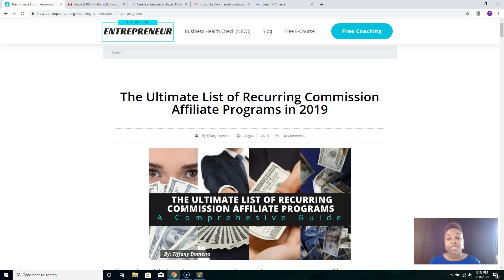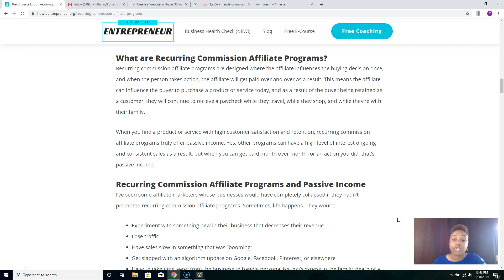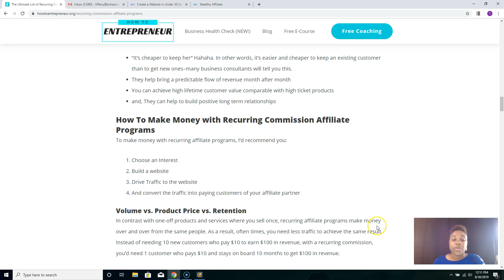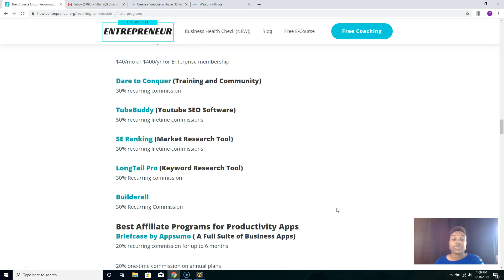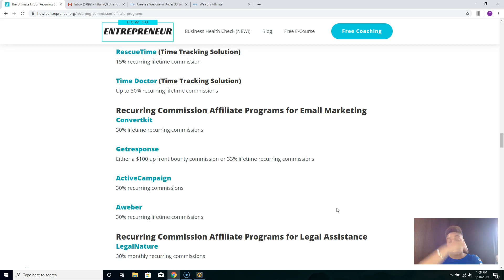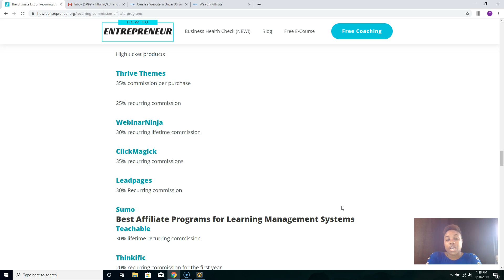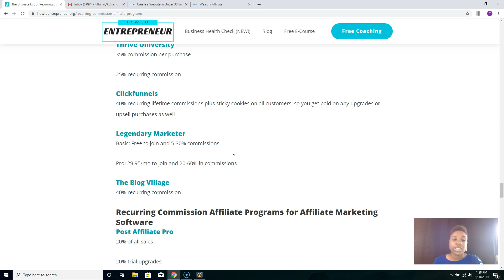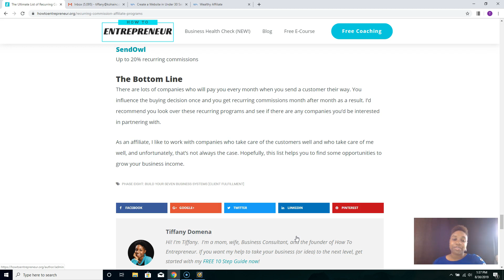The Ultimate List of Recurring Commission Affiliate Programs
If you're looking for ways to earn income month over month from an action you do today, then recurring income is something you should study. Recurring income affiliate programs are opportunities to promote products or services of companies who will pay you every month in eachange for you influencing the buying decision of an end user one time. View the entire list and all of the resources I've mentioned by going

For more information on how to make money with affiliate marketing, check out my #1 recommendation & get my free "Business Growth Framework" e-course